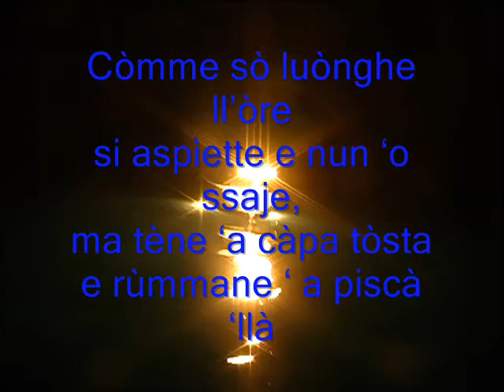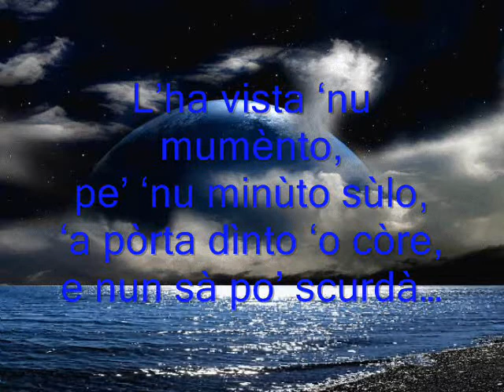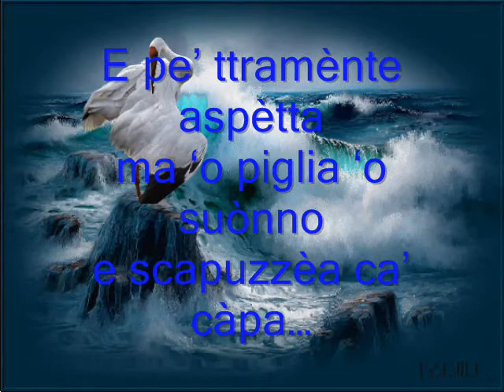'O PISCATORE di Sirena Megaride - tutti i diritti riservati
Sirena bionda,
hai visto il mio mare,
ho visto i tuoi occhi;
non riesco più a trovare il confine tra i tuoi occhi e il mare.
(dal web)